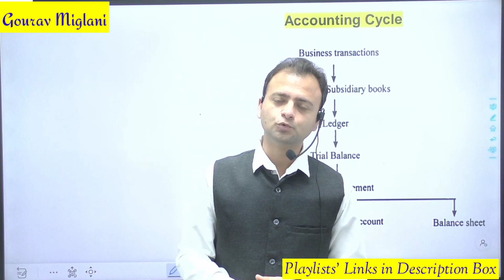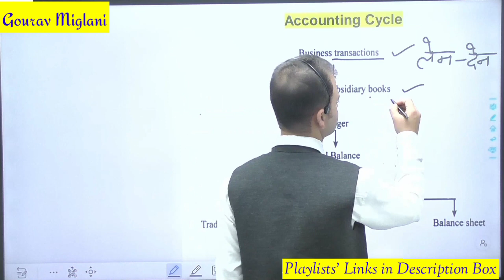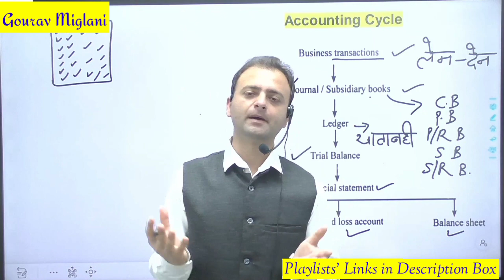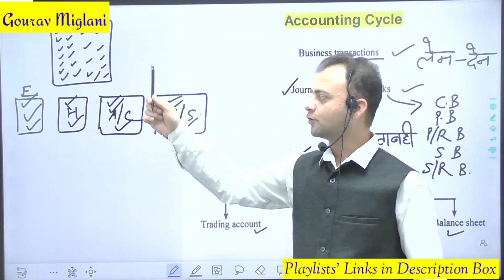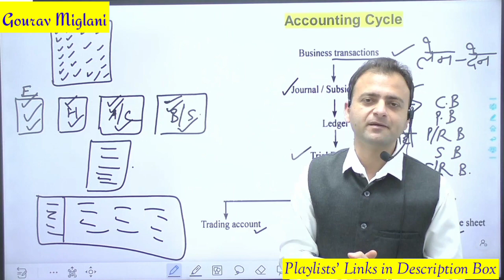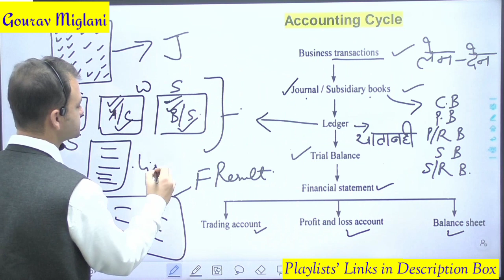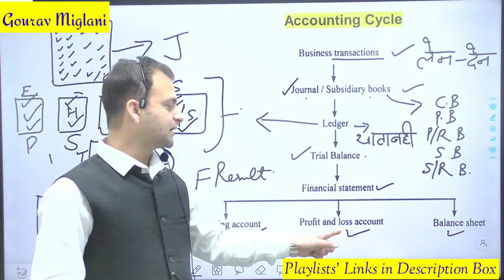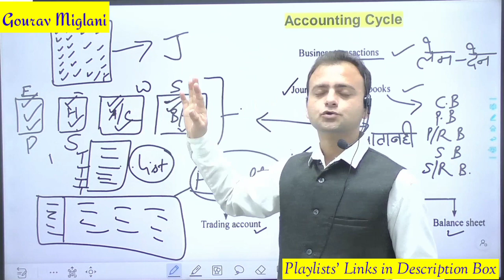Accounting Cycle Class 11 Hindi, Accounting Cycle steps with Examples, Accounting Process Class 11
Accounting Cycle in Hindi, Accounting Cycle playlist, Accounting Cycle in an animated video, Accounting Cycle steps with examples, Accounting Cycle class 11, Accounting Process Class 11 Chapter 1, Accounting Process Journal, Accounting Process class 11 Project, CA Foundation | Accounting Cycle, Accounting cycle - Explained with animated Examples, Steps to the Accounting Cycle, ACCOUNTING BASICS: a Guide to (Almost) Everything, Accounting Cycle. Service Business. [Fundamentals of Accounting],  The 8 Important Steps in the Accounting Cycle - Accounting cycle explained. Accounting Process interview questions ,Accounting Process in Hindi, Accounting Process in English,  Accounting Cycle Class 11 DK Goel

Gaurav Miglani
Gorav Miglani